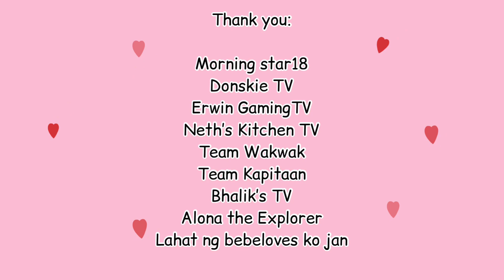Got my one-K Bananas | In just two weeks & three days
Super thankful ako sa nakilala ko. Thank you for all your support guys.

CTTO.